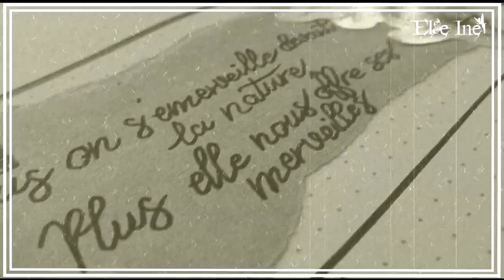Bullet Journal - Plan with me : Février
♉ Delphine
♉ Normande